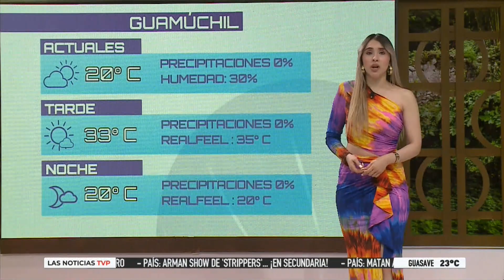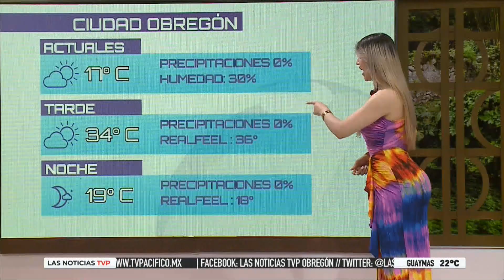El clima de hoy con Marisol Dovala 😍 || La chica del clima TVP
Marisol esta devuelta dándonos las condiciones del clima 😍